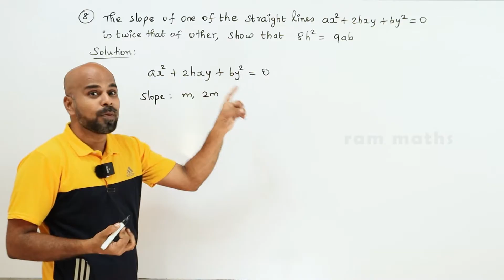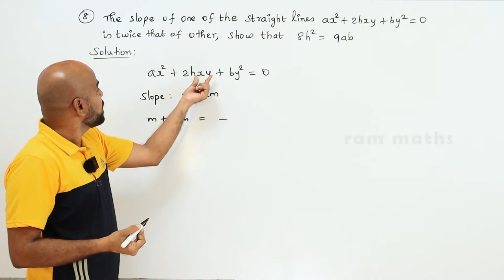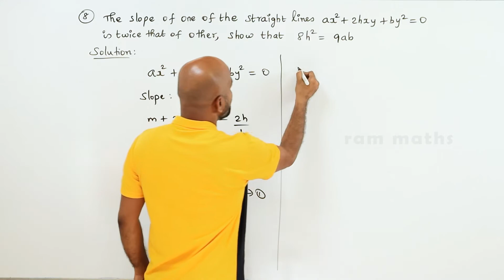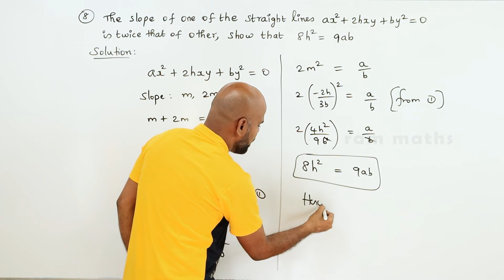11th | EX. 6.4 | Q.No.8 | 2-D ANALYTICAL GEOMETRY | CHAPTER 6 | STATE BOARD | RAM MATHS